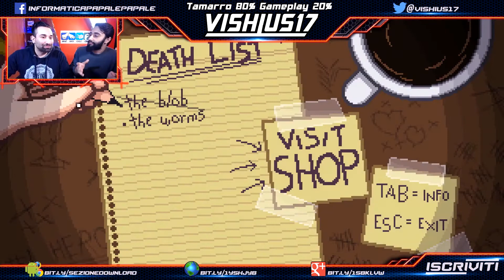THE BLOOB, bleed, #1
▃ ▄ ▅ ▆ ▇ ▉ CLICCA QUI ▉ ▇ ▆ ▅ ▄  ▃

E ancora:
TU! Tu che vedi questi gameplay! Tu che noti che la bravura non fà da padrone!
Ciao ^_^, volevo  informarti che sono un video giocatore,scarso, ma lo sono davvero! XD
Faccio i video gameplay solo per divertimento e strappare un sorriso a tutti,e condividere le mie cavolate online, nelle modalità in cooperativa, walkthrough, multiplayer e sigleplayer.